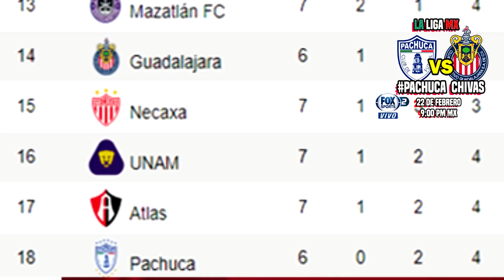🔴 PACHUCA 1-1 CHIVAS ✅ FOX SPORTS ⚽ | ver Chivas vs Pachuca | Chivas en vivo marca claro Resumen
ver Pachuca 1-1 chivas resumen En Vivo, donde ver Chivas vs Pachuca, en que canal ver, hora, día, en vivo, Pachuca vs Chivas Lunes 22 de febrero 2021, les dejo los canales con país y donde ver hoy el partido Pachuca vs Chivas en vivo Liga MX, Pachuca vs Chivas, memes previas al partido, Pachuca vs Chivas en vivo, memes Pachuca vs Chivas en vivo.

En vivo Pachuca vs Chivas en vivo | Liga MX | Clausura 2021 | Jornada 7